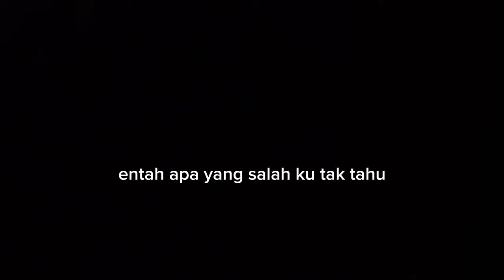Maulana ardiansyah terbaru {} Entah Apa Yang Salah {} Cover {} AA Anjay#trisuaka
Maulana ardiansyah
Trisuaka
Cover AA Anjay